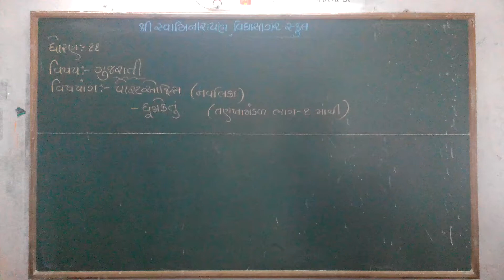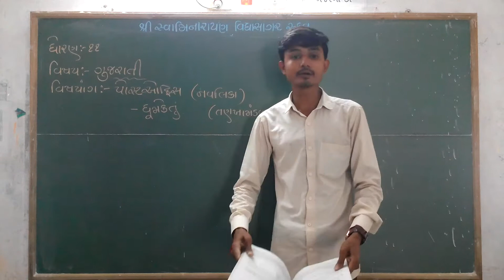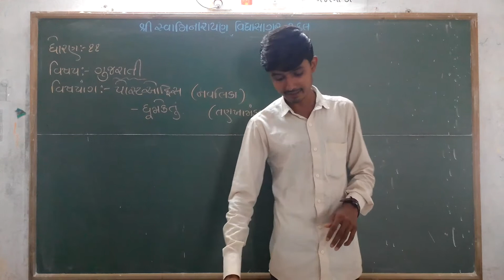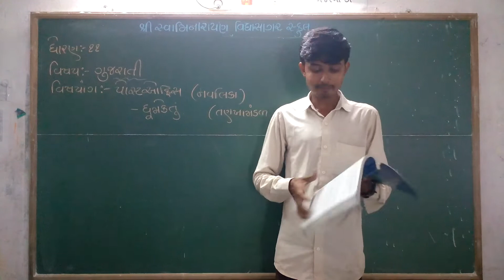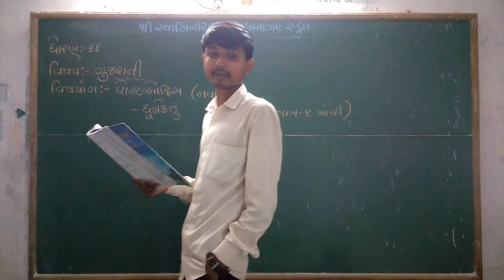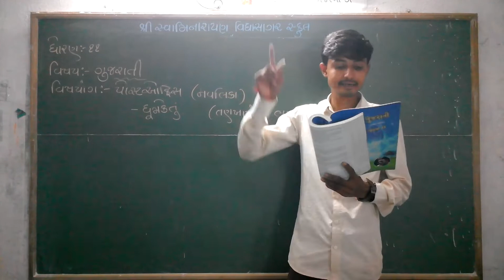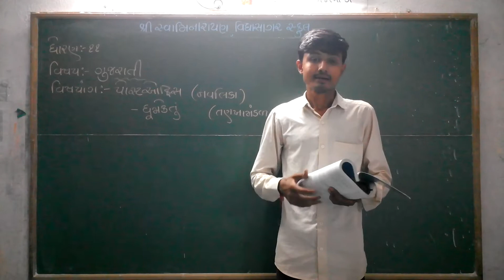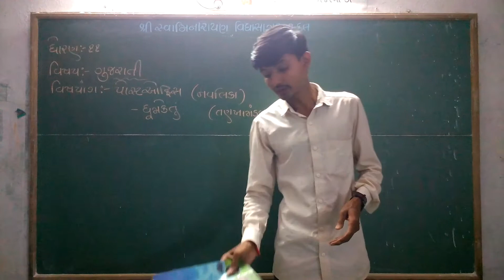STD-11,ગુજરાતી,એકમ-૨,પોસ્ટ ઓફિસ,ભાગ-૪,BHAVESHBHAI MER